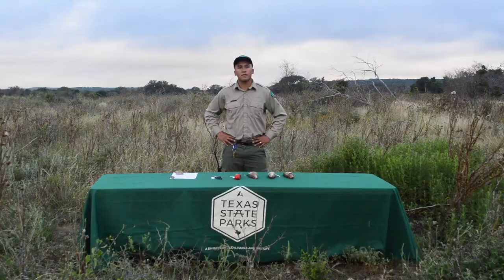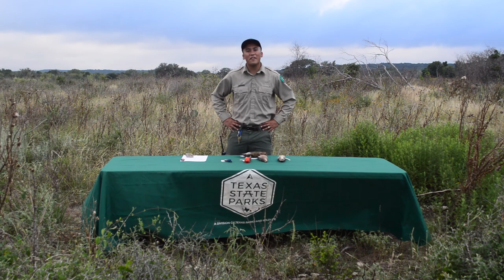Government Canyon SNA | Wildlife Wednesdays - Bird Adaptations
Ranger Andres invites you take a closer look at some of his favorite feathered friends. Learn about how their beaks allow them to capture their next meal or sip nectar from a flower.